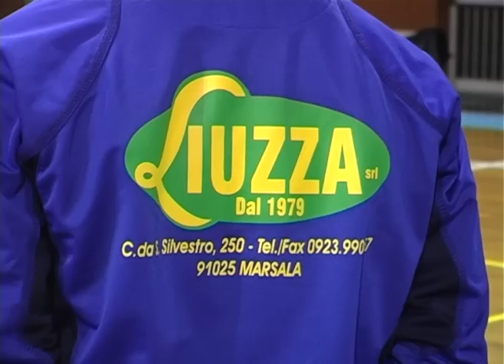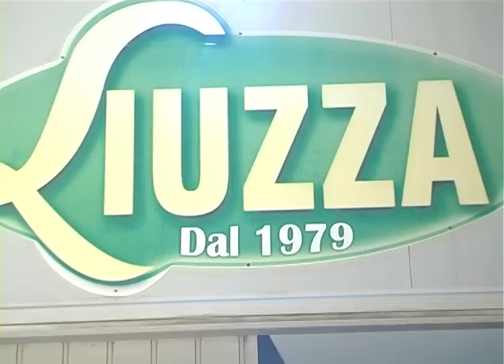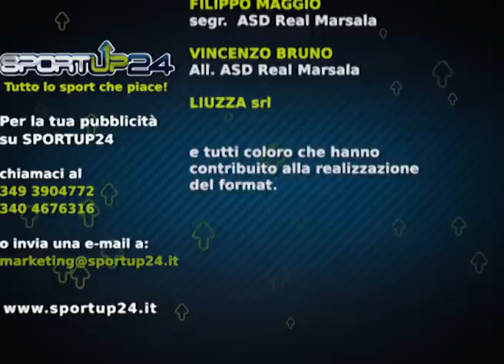Format Sportup24 - punt 006 REAL MARSALA